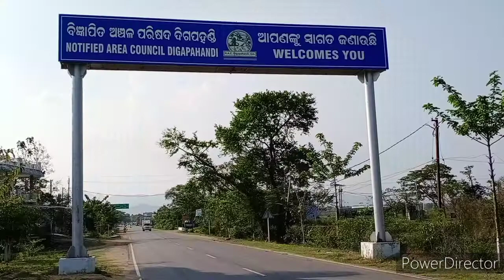ଦିଗପହଣ୍ଡିରେ ଜନତା କର୍ଫ୍ୟୁର ପ୍ରଭାବ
ଦିଗପହଣ୍ଡିରେ ଜନତା କର୍ଫ୍ୟୁର ପ୍ରଭାବ || ସବୁ ବନ୍ଦ||